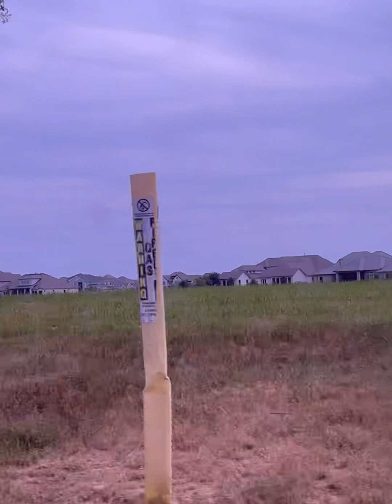MateBuzzy House spotting! (1 million to 5 million dollar homes)